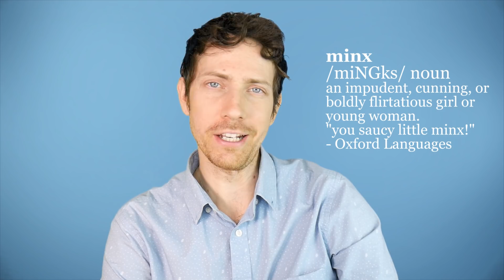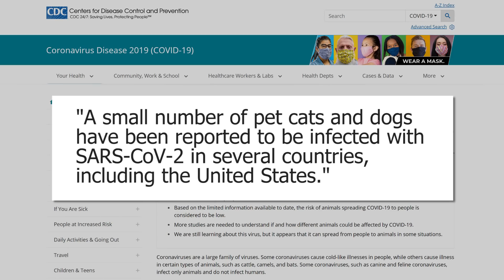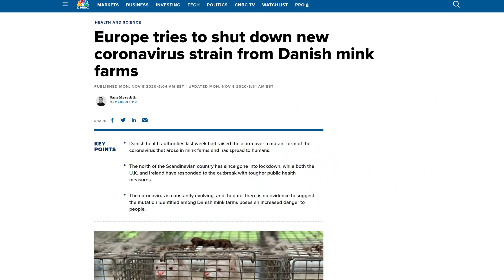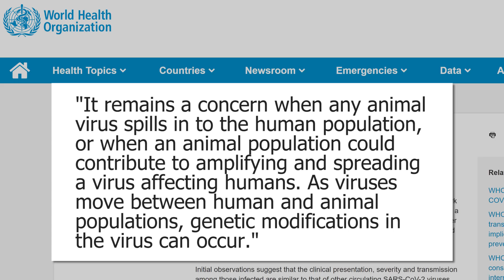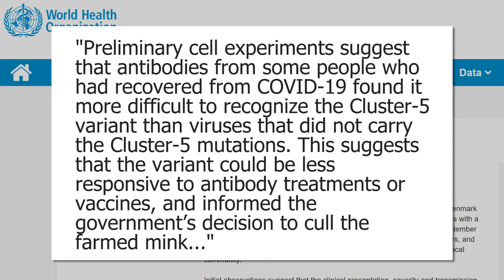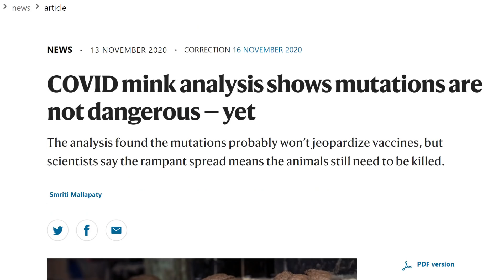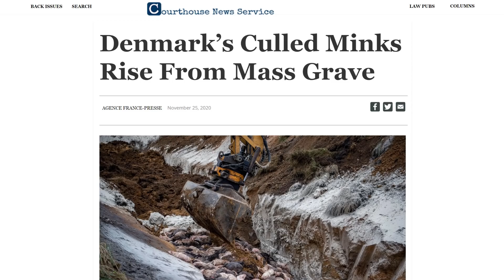Did We Just Create COVID-20 on Mink Farms?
An investigation into Denmark's mink coronavirus explosion that reached 200 farms in Denmark and created a new resistant strain of Sars-CoV-2.